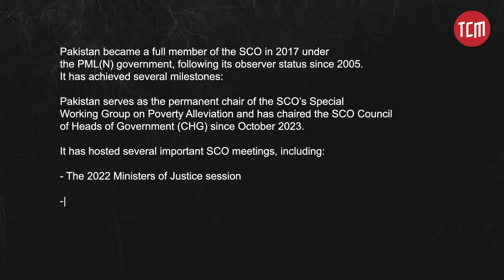The Importance of Pakistan Hosting the 2024 SCO Summit | TCM Explains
Pakistan is hosting the 2024 Shanghai Cooperation Organisation (SCO) Summit in Islamabad on October 15-16. The Chinese delegation arrived on October 14, with other representatives from member states joining on October 15. International Relations expert Bilal Zubair explains the history, role, and potential of the SCO, particularly for Pakistan.